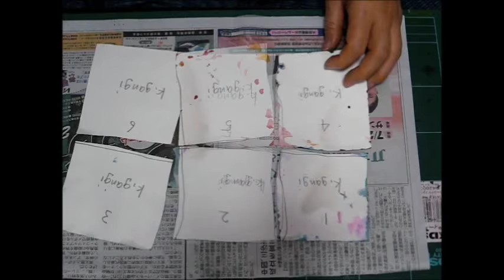kimie gangiの 図工教室 水彩絵の具「技法のパズル」 Technique of watercolor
水彩絵の具を使った技法の練習をしながら、パズルのように貼り合わせて一つの作品にできるお得な方法です。
切る線を工夫しておもしろい形のパズルを作ることもできます。
また、切り取った絵を上から貼って、背景として使ってもおもしろそうです。